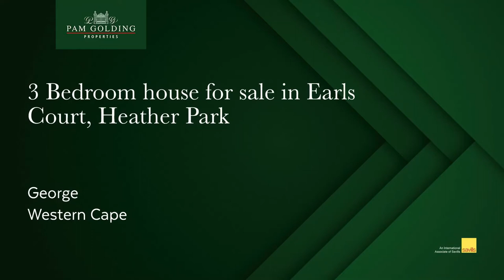3 bedroom house for sale in Earl's Court, George | Pam Golding Properties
Earls Court lifestyle estate is located in the heart of George.
 Ideal for the young couple or retired person. This home is designed to match your lifestyle.